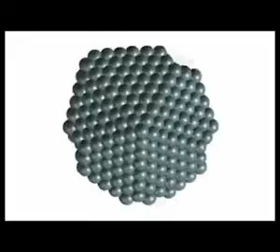Simulación con nanopartículas en la UN - Universidad Nacional de Colombia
El uso de nanopartículas plantea un panorama promisorio para la humanidad en distintos campos de la ciencia. Para hacerlo realidad son fundamentales los procesos de simulación que se estudian en la UN.